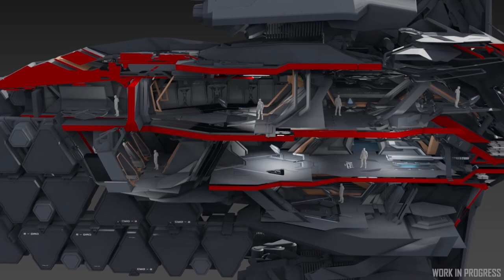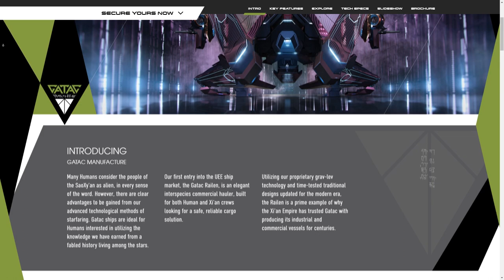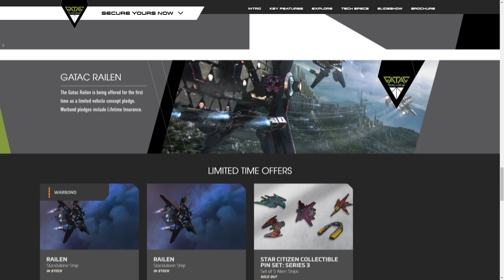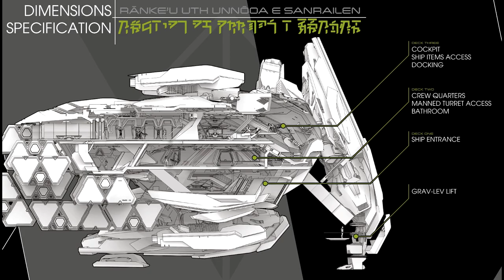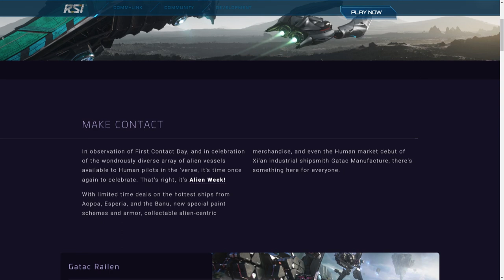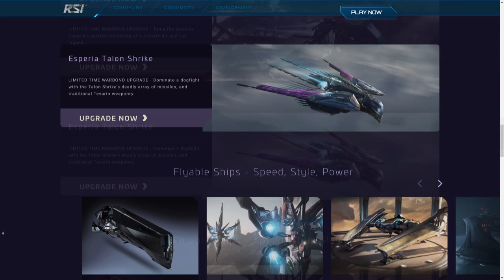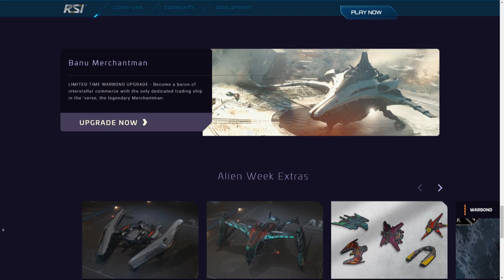🌐Resumen Gatac Railen, Inside y Alien Week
📌 Resumen de la nueva Gatac Railen, Inside y Alien Week

2nd Hard Disk 1TB WD BLACK SATA 6 Gb/s, 64MB CACHE (7200rpm)
Logitech G502
T.16000M FCS FLIGHT PACK
Saitek X52PRO